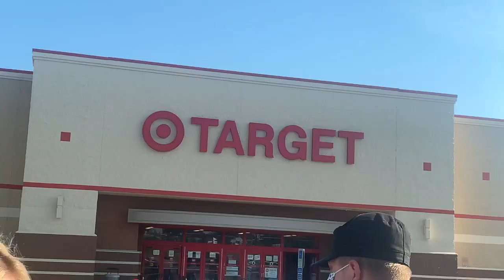VLOG: Apartment Shopping & Haul ♡︎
This video is not sponsored in any way, shape, or form and all opinions are my own! ♡︎

♡︎snap: @powersmad

xoxo, Madeline ♡︎